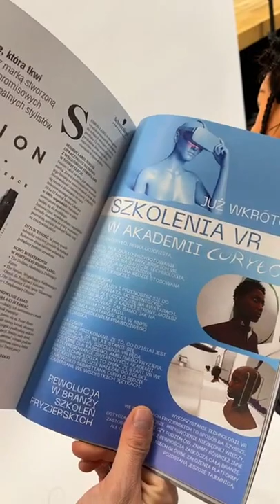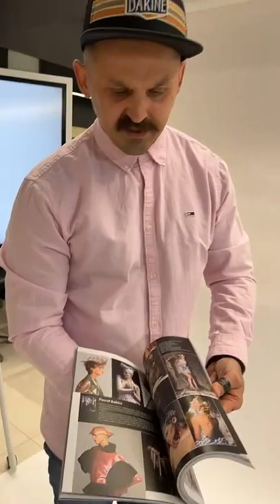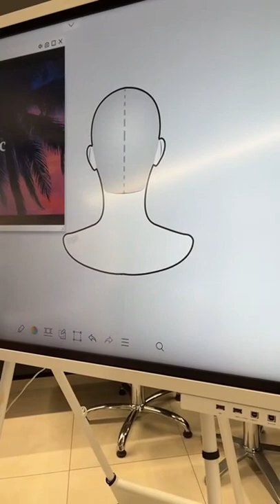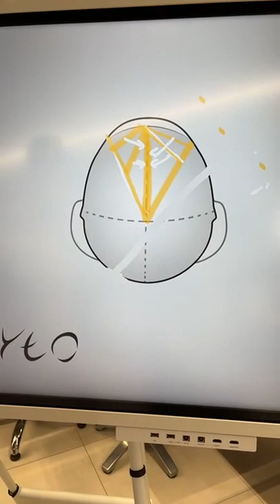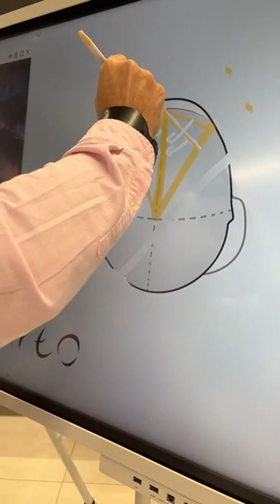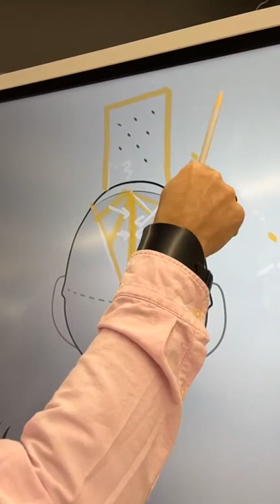Creative Short Haircut & Hairstyles 2022 | Textured Short, Layers and Pixie Cuts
Creative Short Cut & Styles 2022
Textured Short, Layers & Pixie Cuts for women
"I Love Haircut - I Love Hairstylist"